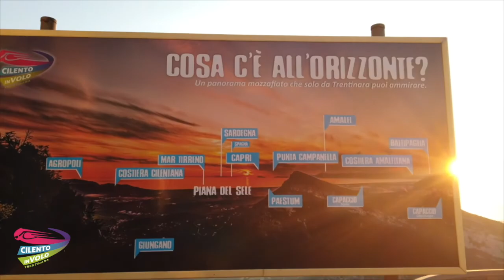268 ilaria e rosaria 18 08 2020